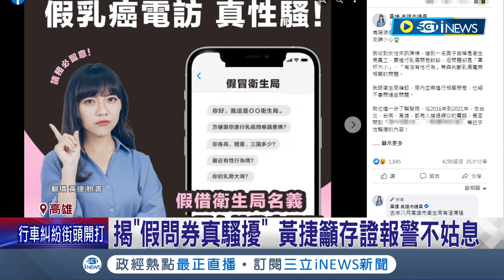千萬別上當! 不明人士假借衛生局名義詢問女性私密問題 黃捷籲各位女性存證報警不要姑息│記者翁郁雯 黃啟超│【台灣要聞】20220728│三立iNEWS